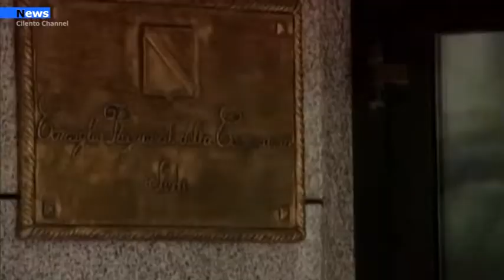Sanità, L’Asl Salerno vara il Piano Operativo Regionale per il recupero delle Liste di attesa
L’Asl Salerno, nell’ambito del “Piano Operativo Regionale per il recupero delle Liste di attesa”, ha adottato una serie di misure finalizzate a ridurre i tempi di attesa, riorganizzare le liste e riarticolare le agende.